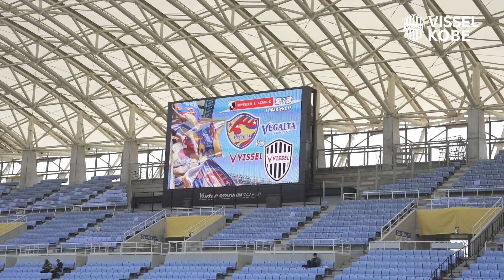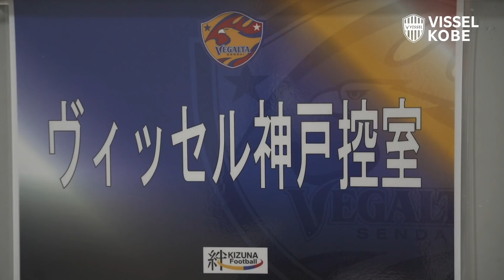【INSIDE】ベガルタ仙台vs.ヴィッセル神戸｜2021明治安田生命Ｊ１リーグ 第7節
2021明治安田生命Ｊ１リーグ 第7節「ベガルタ仙台vs.ヴィッセル神戸」勝利の裏側を公開。
Behind the scenes of the VEGALTA SENDAI match.

［こちらから新規入会でクラブへ強化費還元！］